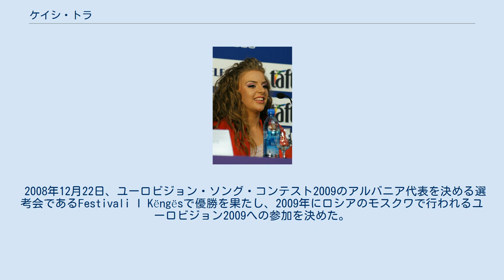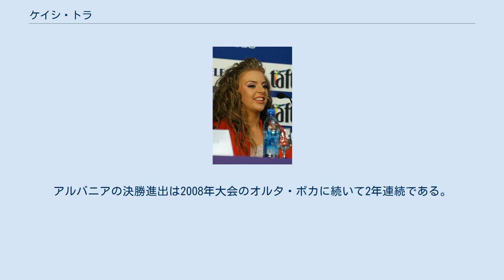ケイシ・トラ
アルバニアのユーロビジョン・ソング・コンテスト参加者
ケイシ・トラ（アルバニア語:Kejsi Tola、1992年2月5日 - ）は、アルバニアの歌手。
2007年にアルバニアの歌手オーディション番組で優勝してデビューを果たした。
 ケイシ・トラは10歳のときに歌を始め、以来各種の音楽祭への参加を続けた。
また、オペラ歌手を目指して歌を学んでいた。
2007年にアルバニアン・アイドルに参加し、優勝を果たす。
このオーディション番組出身の歌手としては、2004年のユーロビジョンでアルバニア代表として参加したアニェザ・シャヒニ（Anjeza Shahini）などがいる。
 2008年12月22日、ユーロビジョン・ソング・コンテスト2009のアルバニア代表を決める選考会であるFestivali I Këngësで優勝を果たし、2009年にロシアのモスクワで行われるユーロビジョン2009への参加を決めた。
Festivali I Këngësで優勝した際、ステージ上でほとんど移動しなかったことに関して注文がついた。
これに関して、ユーロビジョン参加に際しては「ただ立っているだけよりは、パフォーマンスがあったほうが良い」と語っている。
 参加曲「Më Merr Në Ëndërr」を手がけたのはエドモンド・ジュラリ（Edmond Zhulali）であり、ジュラリは2004年のユーロビジョン・アルバニア代表の参加曲、アニェザ・シャヒニの「The Image of You」を製作した人物である。
 大会では、7位で準決勝を通過し、決勝への進出を決めた。
アルバニアの決勝進出は2008年大会のオルタ・ボカに続いて2年連続である。